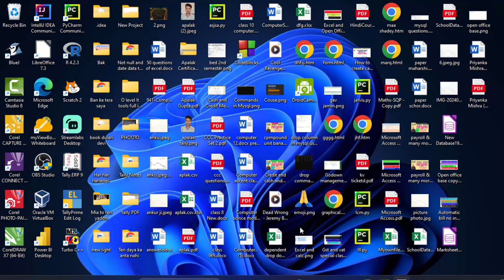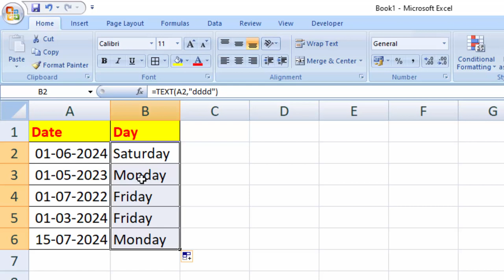how to find day name in Ms excel in hindi and @COMPUTEREXCELSOLUTION